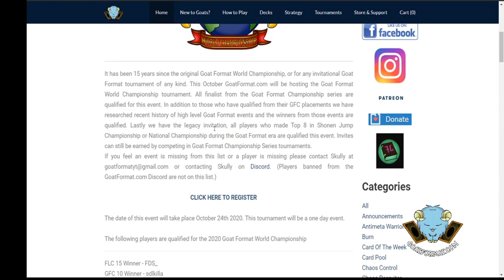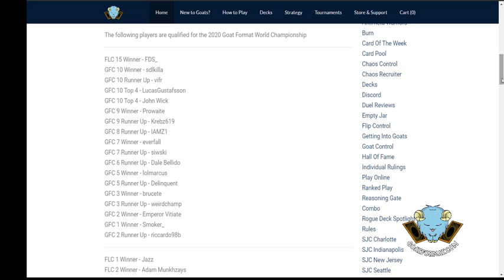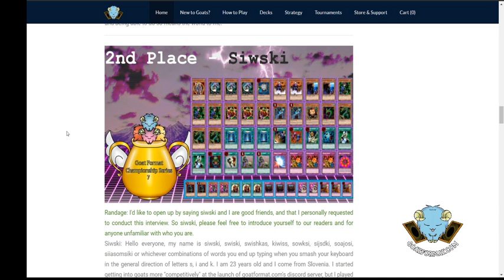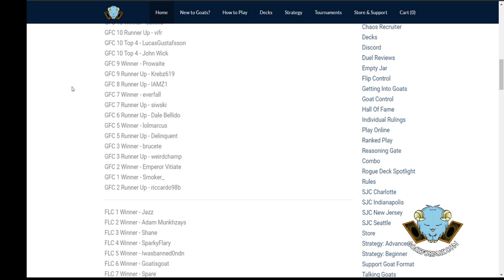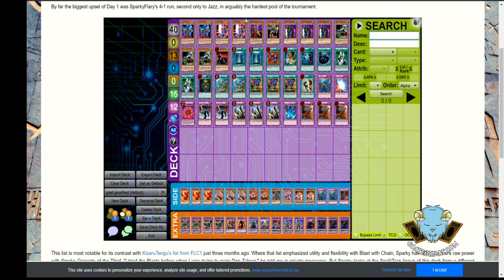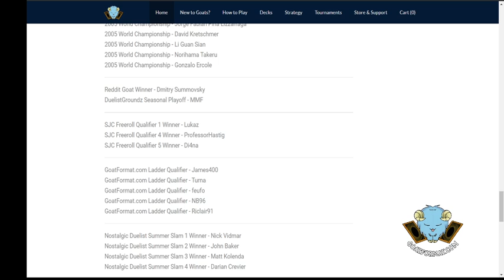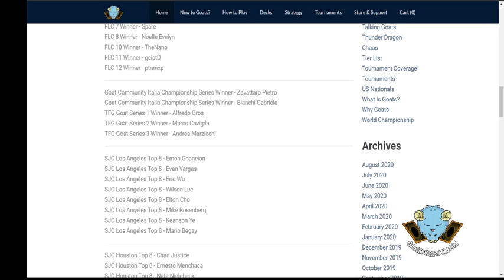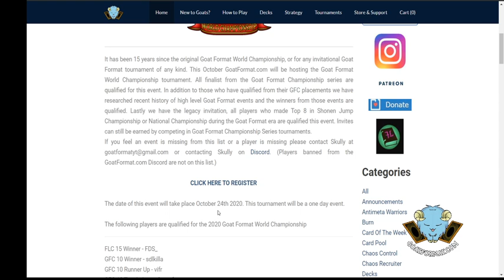Raust and Shane's spontaneous player prediction podcast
Warning, this podcast will likely not appeal to those not familliar with the goat format scene. There may be some crossover with dale and Skully's podcast here, I made this with Shane before looking at the road to goats series and then realised they are basically the same but we are mostly talking about the players rather than the decks.
Regardless this is a bonus video that I hadn't planned to do, hope you get something out of it.